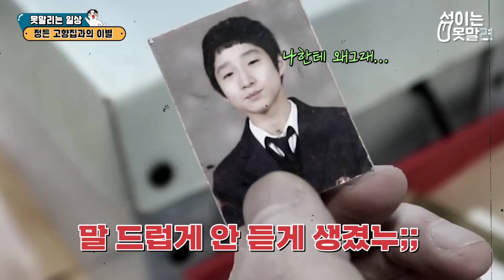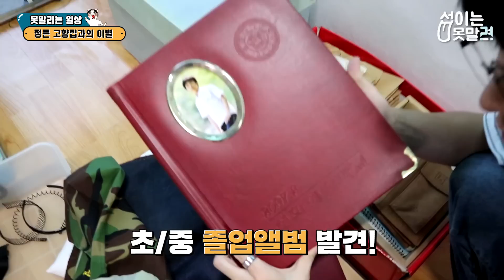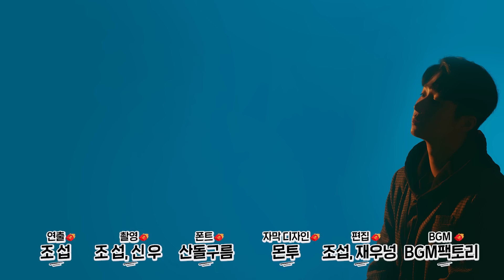50년 된 나의 고향집 이젠 안녕....☆ [섭이는못말려]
제가 태어난 곳을 이젠 떠나보내게 되었네요...
추억이 정말 많아서 떠나는데 기분이 정말 이상하네요 ...ㅎ